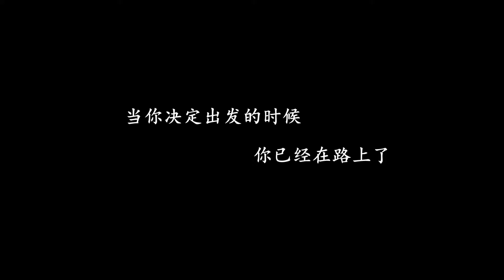背包去环游GO 第219集 马拉喀什不眠城 一夜看尽北非市井烟火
年轻，就该去旅行，怀揣一颗勇敢的心，上路吧！
【背包去环游】节目是中国大陆首部实时自制旅行纪录片。主要以背包客的形式（包括徒步、沙发、搭车、自驾等）去完成环游世界的梦想。